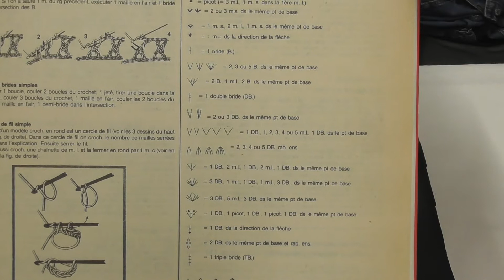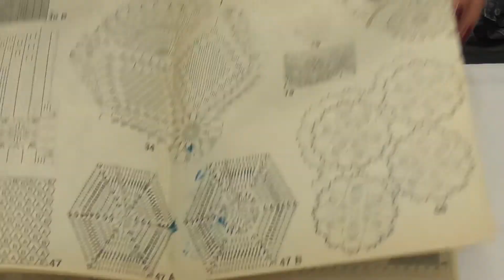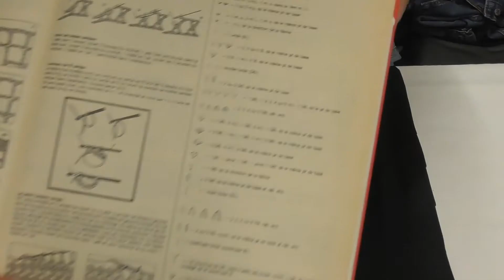J'apprends ... LE CROCHET - 2ème partie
Dans cette deuxième partie, et juste la suite et la fin de son tuto J'apprends le crochet !
Attention, si vous arrivez  directement sur cette vidéo, il faut d'abord regarder la 1ère partie !